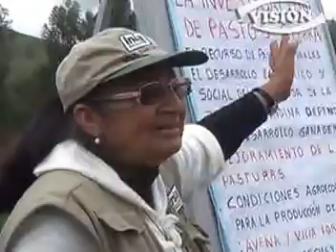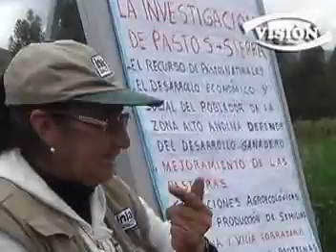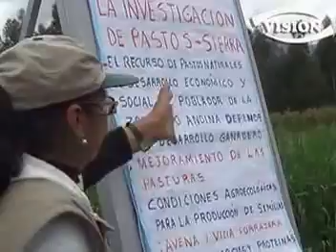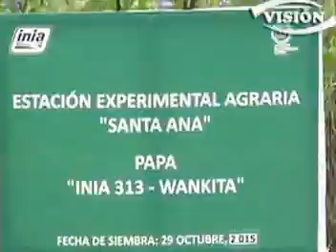Agricultores buscan mejores cosechas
EEA Santa Ana - Junin, realizó el día 18 de marzo 2016 el denominado "DÍA DE CAMPO", teniendo como invitados a los agricultores de toda la sierra central del país.